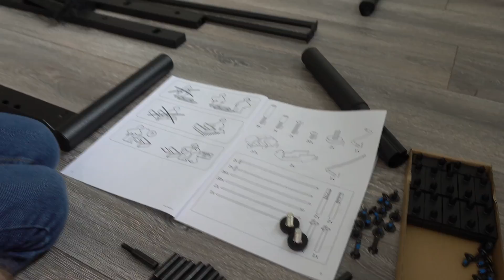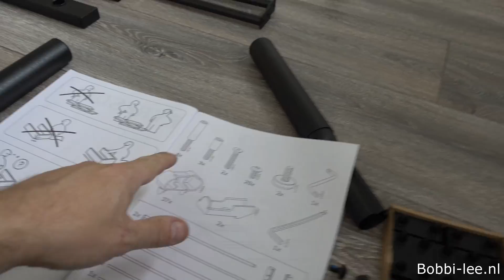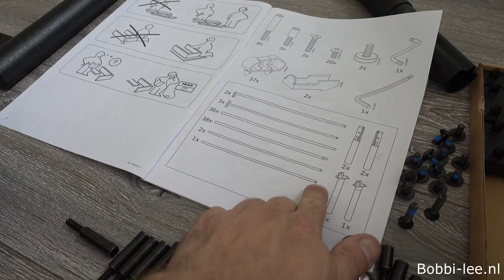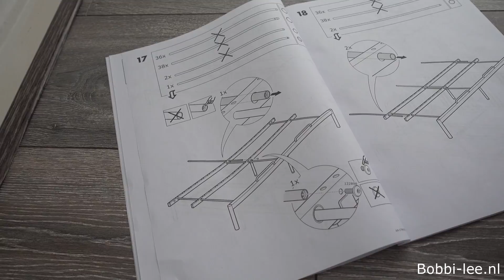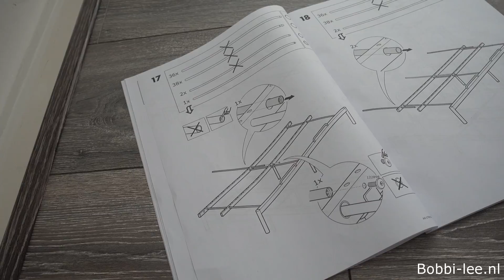IK GA VERHUIZEN dag 8. Naar mijn NIEUWE SCHOOL AMG Schmidt. En IKEA BED in elkaar zetten. #1028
Dag 8 van onze verhuizing naar Zoetermeer. Ik ga vandaag voor het eerst naar mijn nieuwe school. Spannend. En ondertussen wordt thuis het laminaat gelegd en wanneer ik thuis kom, help ik met een bed van ikea in elkaar te zetten.

Polakweg 17
2288GG Rijswijk